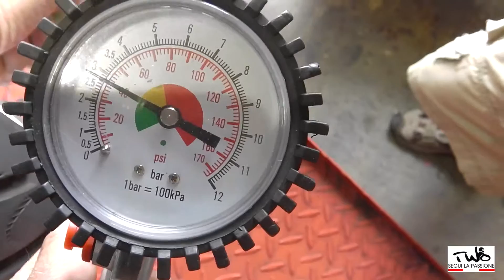TWO How to Winterize Your Motorcycle 🇦🇹 5 easy steps to do in german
MC Hans of TWO in Vienna shows you how effectively to winterize your motorcycle.

All what you need is a screwdriver and air pressure device, fuel addition, chain lube, battery charger and a protection cover for your bike.

In 5 easy steps your motorcycle is winterized, without bad surprises / unnecessary costs after winter.

Enjoy watching and happy winter!